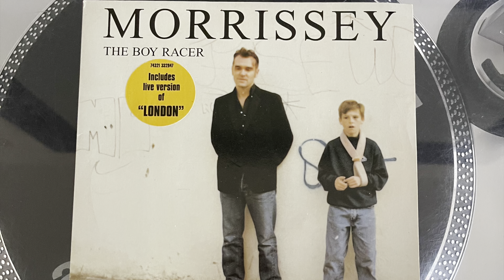Morrissey “The Boy Racer” UK 7” Vinyl Single 1995